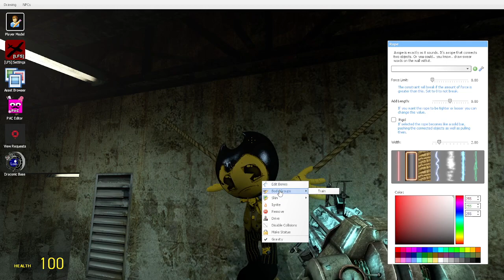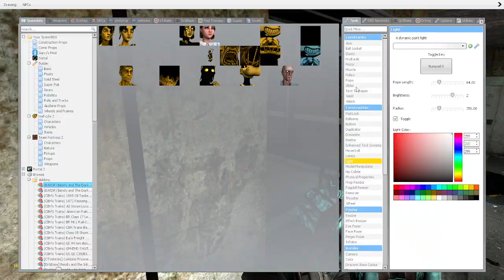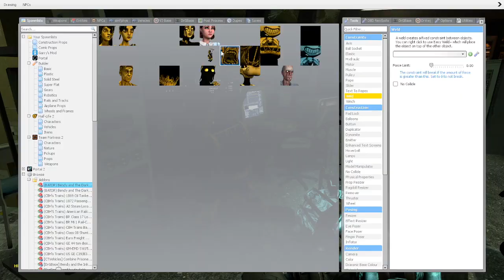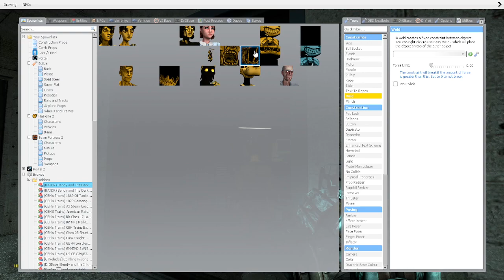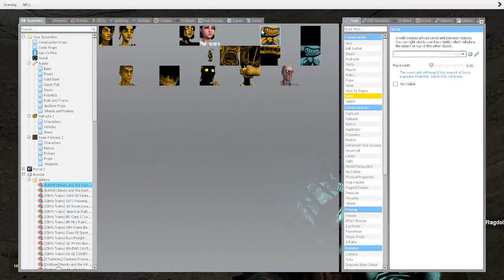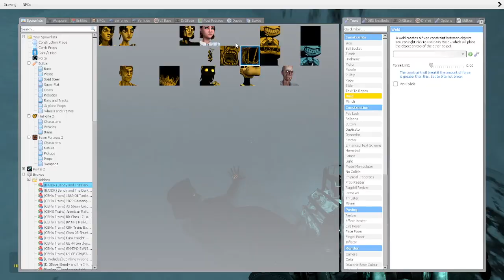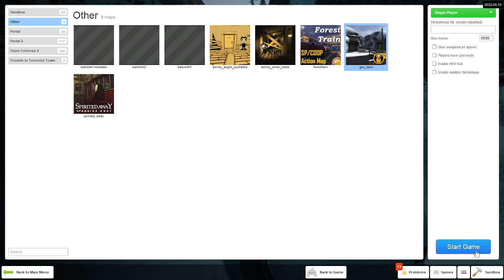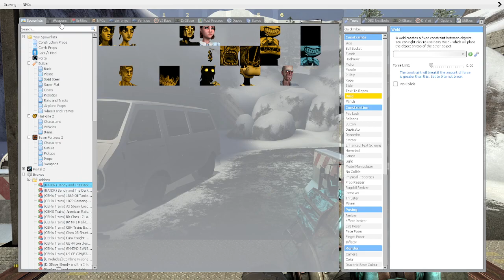GARRYS MOD: BENDY AND THE DARK REVIAL PART 5 BENDY WAS RESCUED!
bendy was rescued by audrey and henry  but they didn't kill the king they they killed  the commander